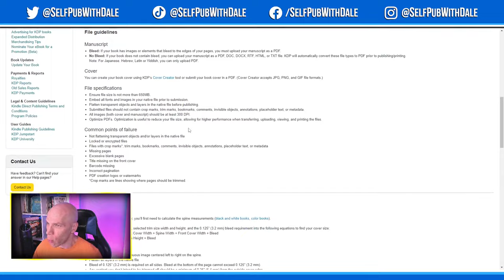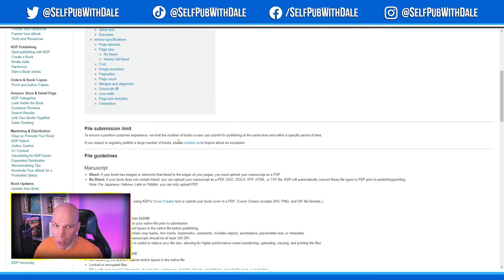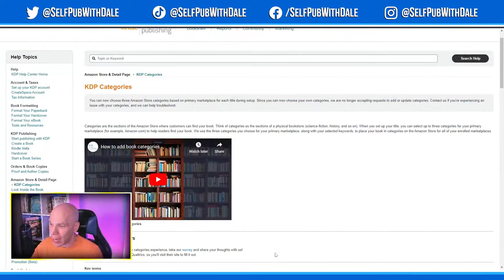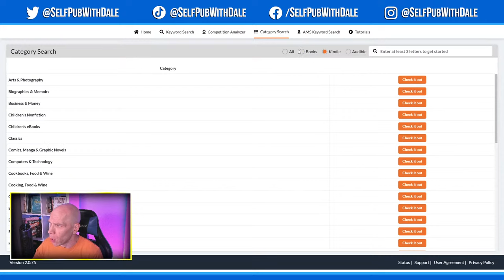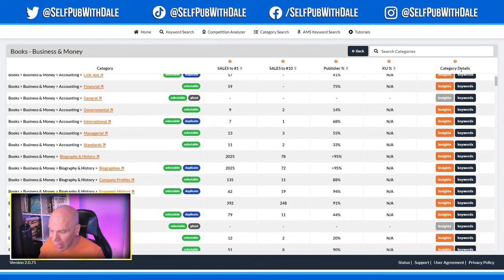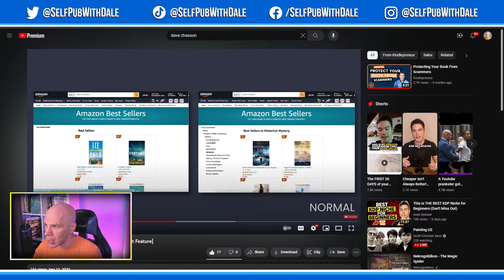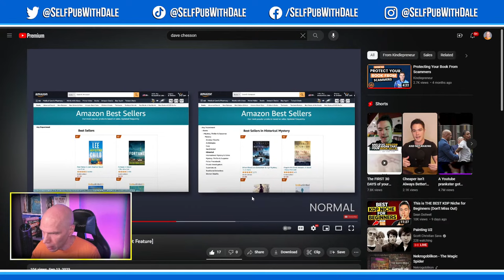MASSIVE ISSUE: Amazon KDP Categories Glitch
Get the latest scoop on a major glitch in Amazon Kindle Direct Publishing (KDP) categories discovered by Dave Chesson, the Kindlepreneur, and his Publisher Rocket team. Learn how KDP account holders may unknowingly select duplicate or non-existent categories, and how specific keywords can influence automatic category placement. Discover how Publisher Rocket has updated its capabilities to source keywords for categories and identify duplicate or ghost categories. Stay informed about the Amazon KDP categories update in 2023 and ensure your books are categorized correctly.

- File Submission Limit (KDP)